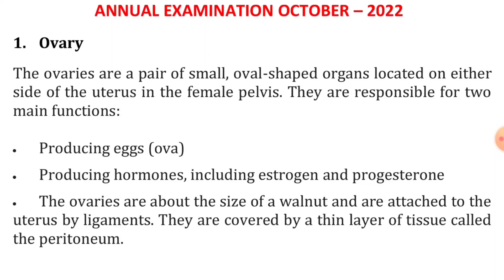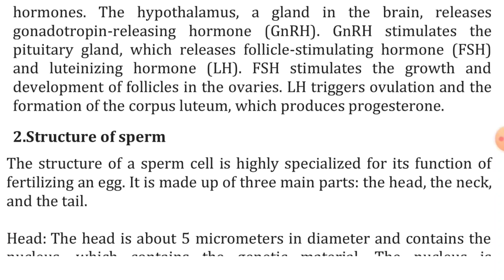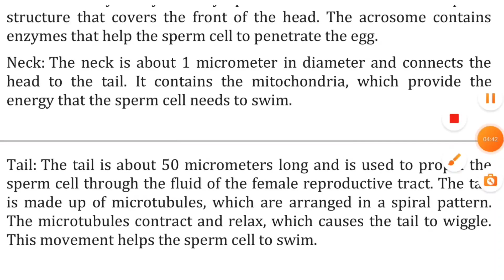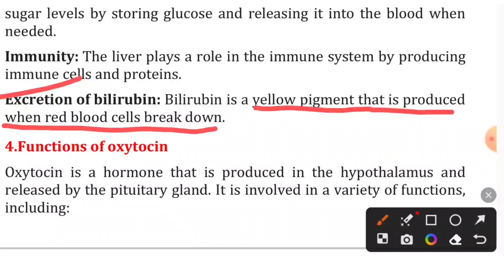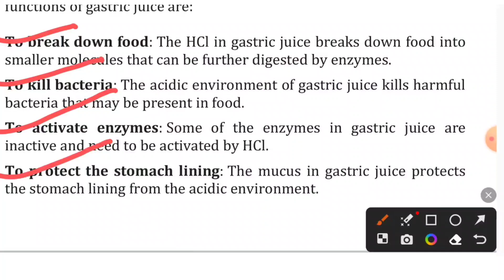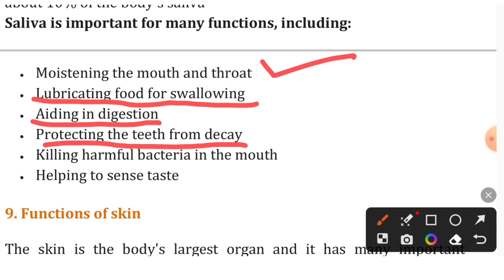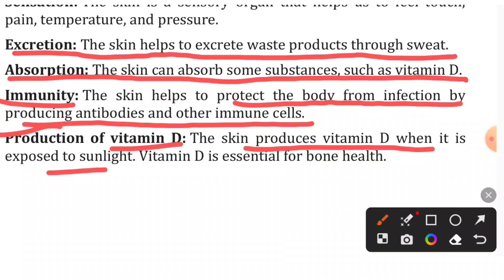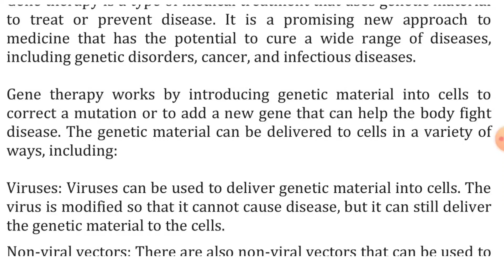Biology 3marks Question Answer ll Annual Exam 2022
Dharwad's Para Medical Science College information centre dharwad

Updates

Gallery

Posted on Jul 15, 2023

paramedical 1st year physics notes pdf karnataka

paramedical board website karnataka
paramedical board question papers karnatak